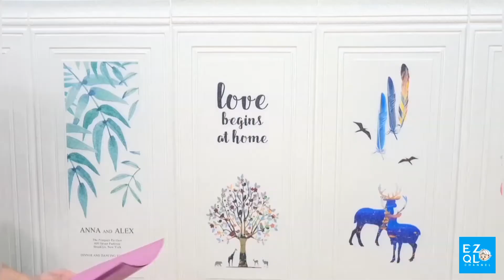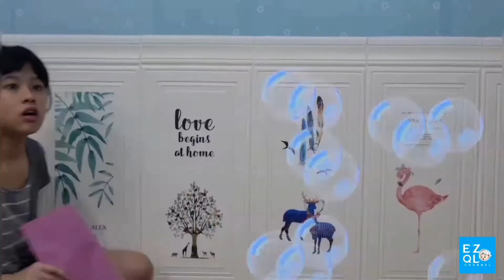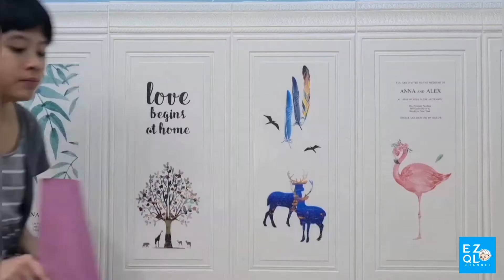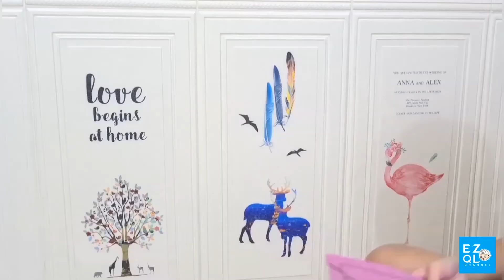Pretend Play Ezi Get Bad Score | Drama Anak Ezi Dapat Nilai Jelek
He asked sister to deliver his school task but.